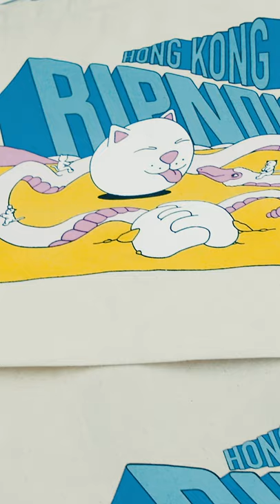RIPNDIP 主腦 Ryan O'Connor 解構 Teddy Fresh 聯乘作｜Behind The Item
今年三月時，美國當道街牌 RIPNDIP 便聯同潮流選賣店 Popcorn General Store 開設了 4 日的期間限定店，帶來限量別注的「Ice Cream」系列以及 2019 春夏服裝系列，活動場面盛況空前。而有着期間限定店的成功，誘發 RIPNDIP 來港開設專門店的想法，此番 RIPNDIP 主腦 Ryan O'Connor 再次來港，宣傳新店的同時，亦與我們 HYPEBEAST 解構 Teddy Fresh 聯乘作。